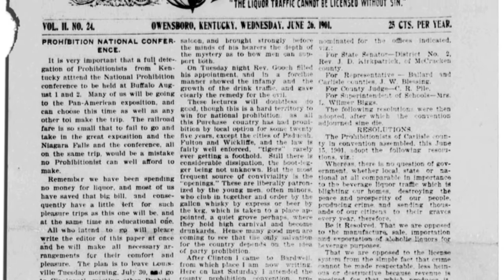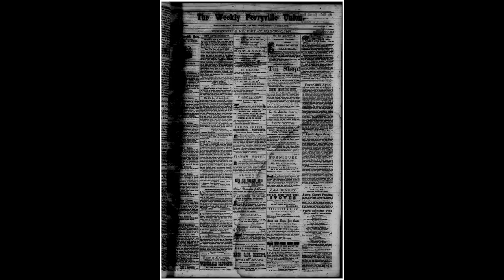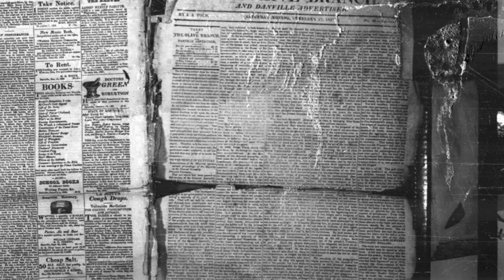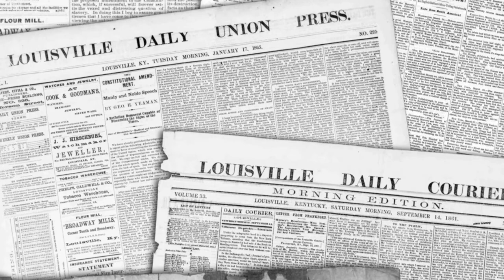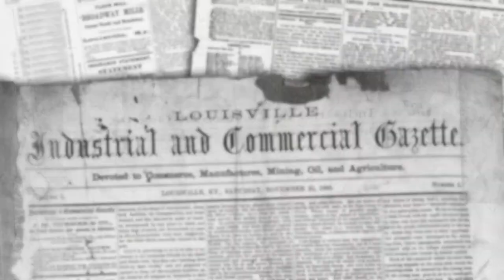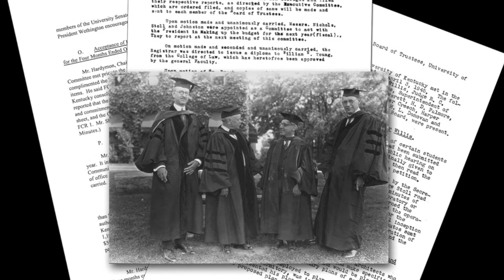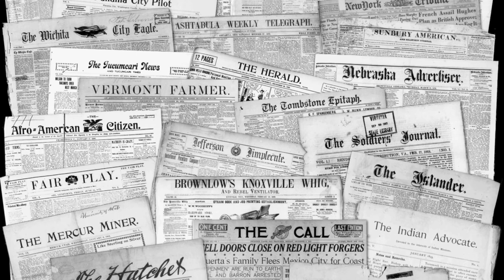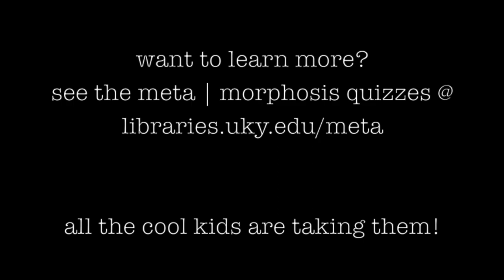choosing content for digitization part 2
meta|morphosis: film-to-digital tutorials

Choosing Content for Digitization Written and Presented by Mary Molinaro. Tutorial Produced by Kopana Terry for University of Kentucky Libraries, 2012